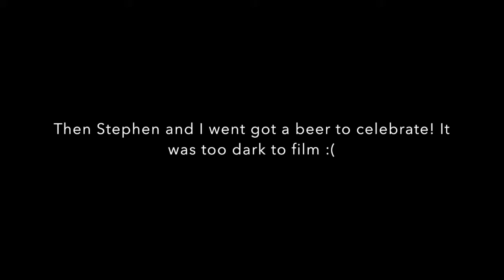Vlog 6 - Meeting Ethical Apparel Africa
Today Jack meets up with Dorcas and Poonam to discuss making the backpacks at an ethical factory in Accra, Ghana as well as meeting Rama a fantastic designer who is a little camera shy ;) We also try some more delicious Ghanian food and... IT'S STEPHEN'S BIRTHDAY!!!